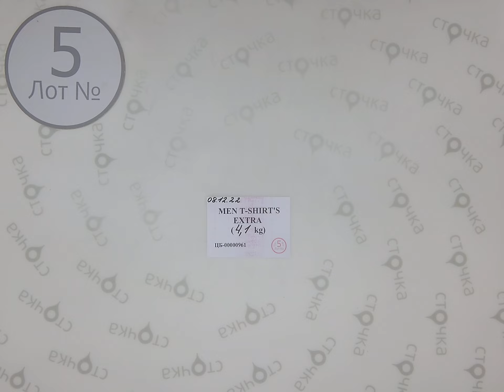MEN T-SHIRT'S EXTRA 5,Цена за кг :8.19 евро, секонд хенд оптом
MEN T-SHIRT'S EXTRA( лот №5)
Футболки мужские женские (секонд хенд)
Страна: Европа
Демисезон
Цена за кг.: 8.19 евро
Цена за мешок : 33.57 евро
Цена за ед.: 1.67 евро